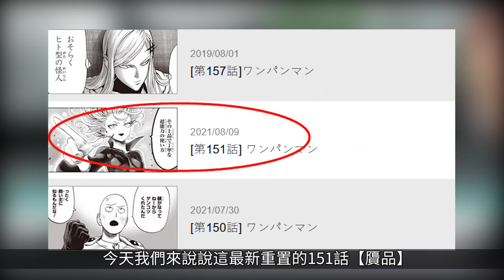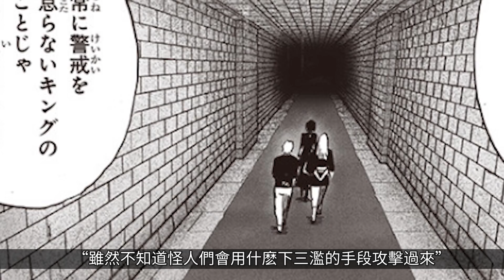【一拳超人】弩S復活！假面甜心的身份危機！King被大炯眼發現（重置151話）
歡迎收看~
往期視頻可在播放列表觀看喲~